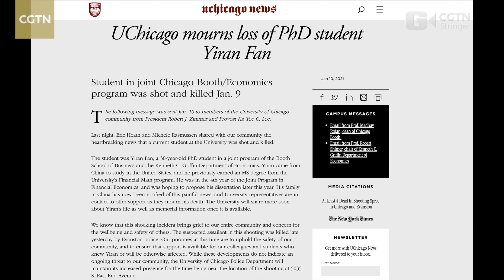Condolences pour in as Fan Yiran's professors in Chicago remember him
See how people from the University of Chicago mourned Chinese international student Fan Yiran, days after he was killed in a random shooting in the city.